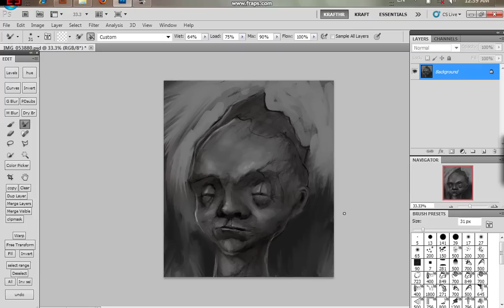photoshop on tablet pc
my ps interface on 12,1 tablet pc
done in adobe configurator